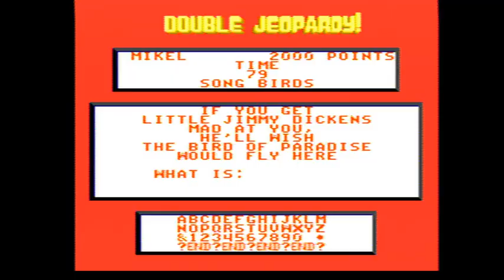Aubrey Scott's 4,000 Subscribers Special (Part 18)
Here is Part 18, in which I will be playing Super Jeopardy! for the NES. How will I do? Watch to find out, and Part 19 will be up next.
Current Bank Total: $345,750